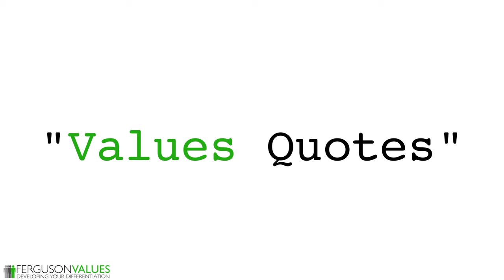Vincent van Gogh on Usefulness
- Welcome to Values Quotes. I'm Robert Ferguson.

Today's quote is from Vincent van Gogh, the famous post-impressionist painter whose work had a far-reaching influence on 20th century art.

Van Gogh stated:
"How can I be useful, of what service can I be? There is something inside me, what can it be?"

This was a man who was known to struggle with mental health issues. He died tragically at the young age of 37. And yet in just over a decade, he produced more than 2,100 pieces of art, consisting of oil paintings, watercolors, drawings, sketches and prints.

As a value, Usefulness means to employ for a particular or natural purpose; having a practical or beneficial function. Though van Gogh may have struggled to understand his own natural purpose, the benefits of his efforts live on to this day.

If you're seeking to understand your purpose in life, or struggling with any mental health issues -- I encourage your to consider the real value of usefulness. It is not determined in a day -- or necessarily even today.

Rather, know that as you seek to understand your God-given talents, your efforts and works may have an amazing impact on generations to come.